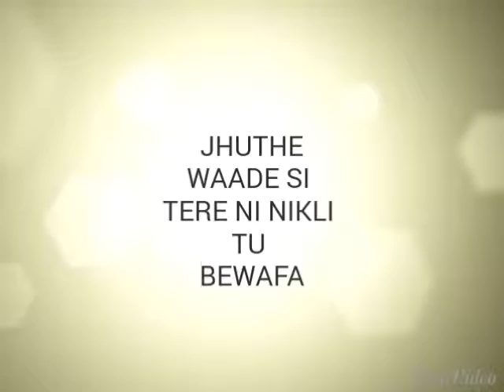Nikli Tu Bewafa